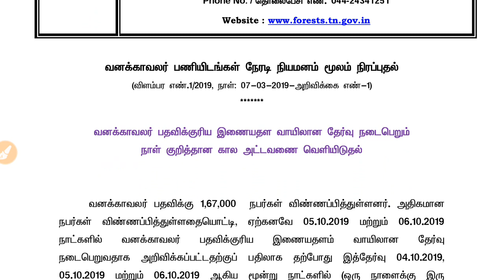TN FOREST WATCHER EXAM DATE CHANGED எத்தனை பேர் விண்ணப்பித்துள்ளனர்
Download PDF